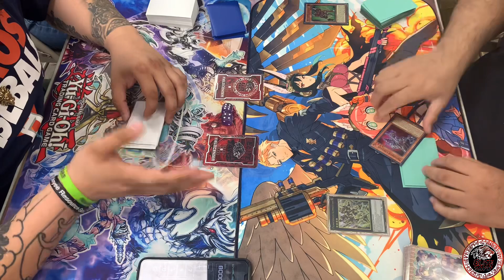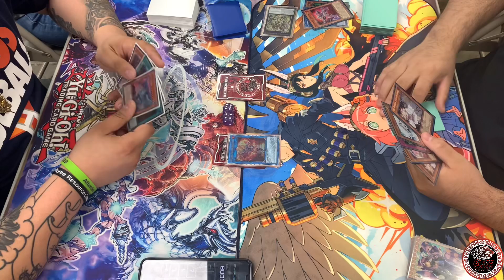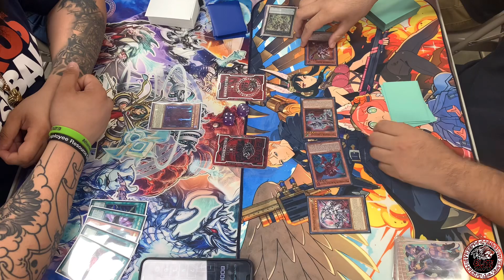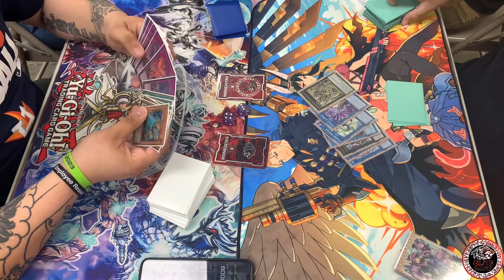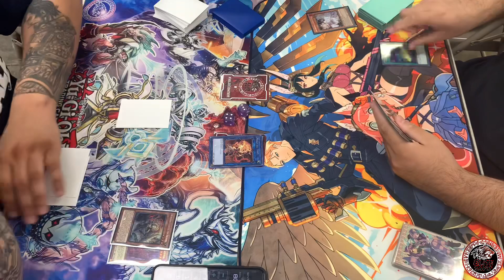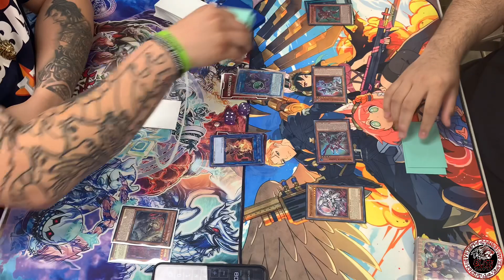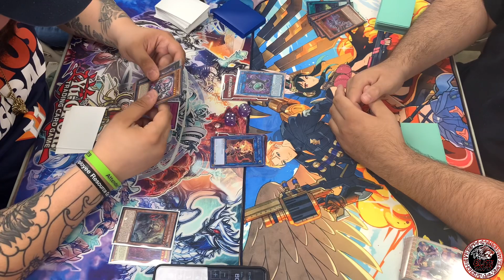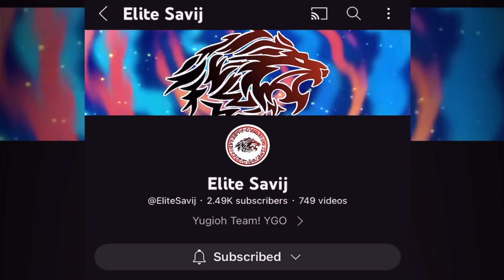Eddie’s SwordSoul Vs MatchMech! |Yu-Gi-Oh!| Live Match! Local Tournament!